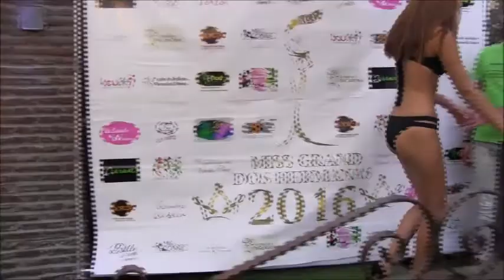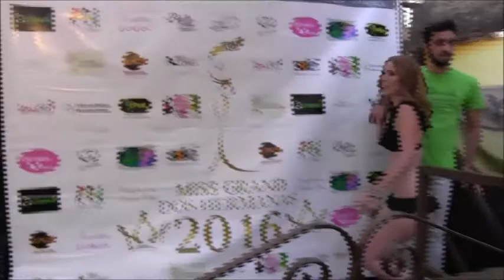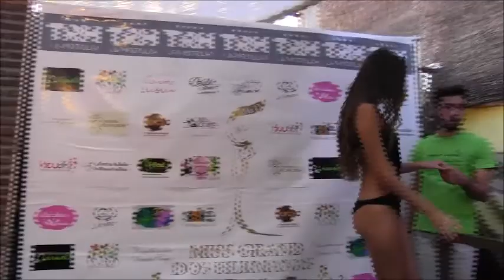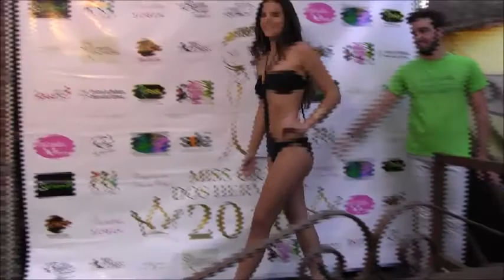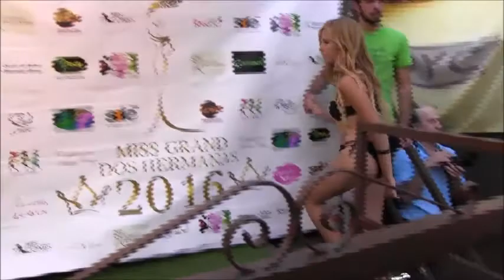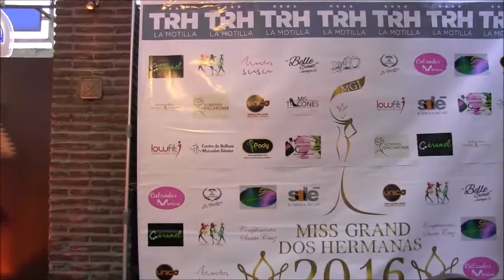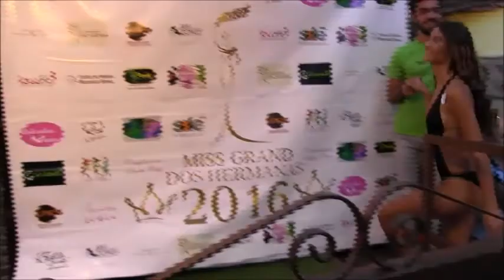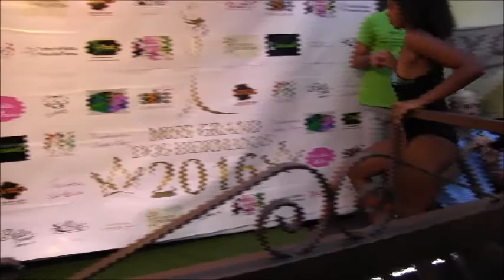Gala-Casting Miss Grand Dos hermanas 2016 -2 Parte